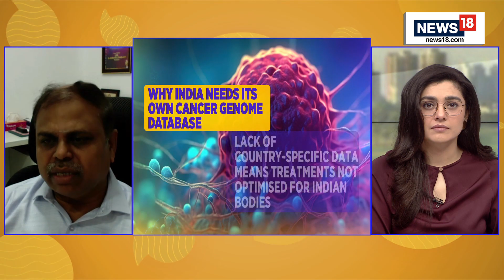World Cancer Day |How Genomics Is Reshaping The Landscape Of Cancer Treatment |N18P | Podcast News18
Let's come together and raise awareness on World Cancer Day 2025, because knowledge is power when it comes to fighting cancer. World Cancer Day 2025

From precision medicine to targeted therapies, learn how genomics is reshaping the landscape of cancer treatment and improving patient outcomes.

Prof S Mahalingam, Biotechnology, IIT Madras with more on The Bharat cancer genome Atlas initiative

n18oc_india